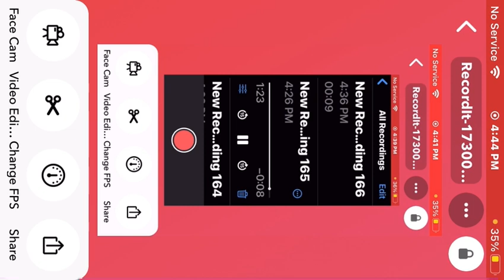Hidden in the sand cover (original by TallyHall)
So proud of the harmonies and how this cover turned out!!